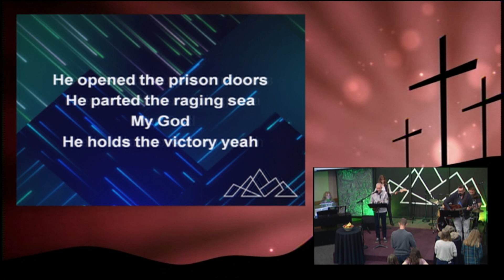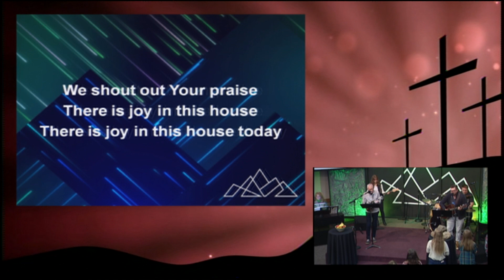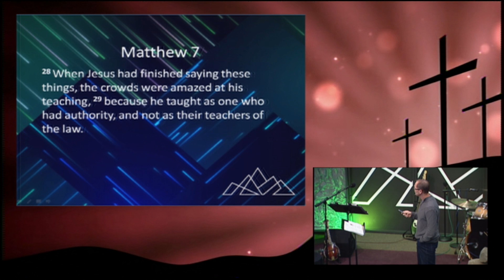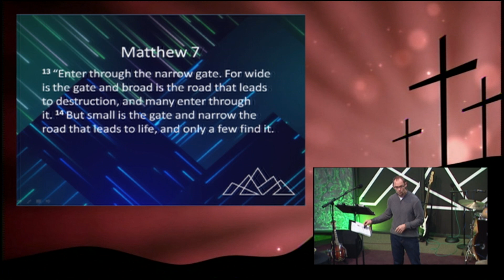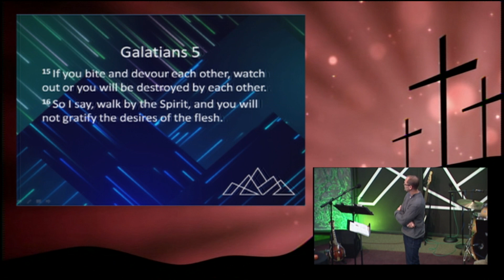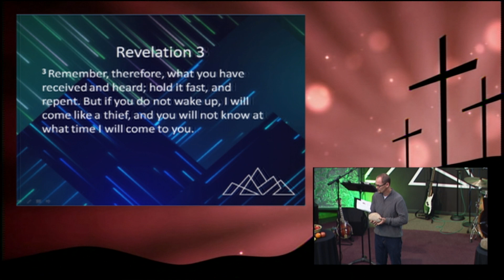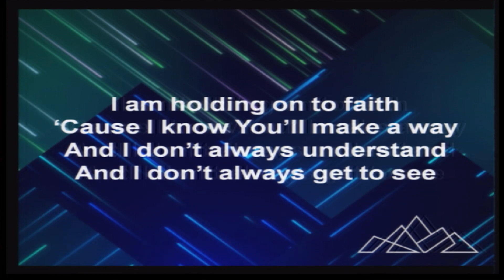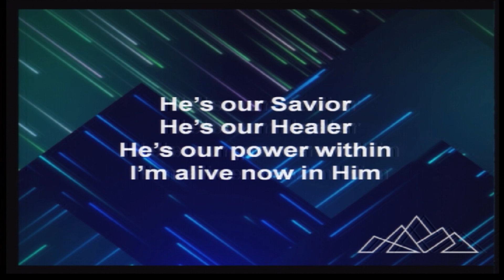Raising the Bar - The Heart of Repentance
So now, where is our heart? Jesus has confronted the true nature in our hearts. Will we repent of our depravity, or continue to leave him and try to do it on our own?
- Matthew 7:13-29

0:00:00 - Opening Song
0:04:27 - Greetings and Announcements
0:19:24 - Message - Pastor Ryan Olson
0:55:26 - Song time
1:10:24 - Benediction